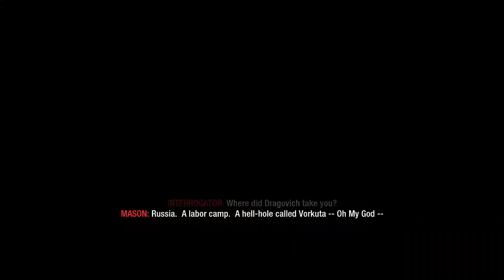Call of Duty Black Ops - PC Gameplay - part 4: The Russian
The numbers... What do they mean, where are they broadcast from?